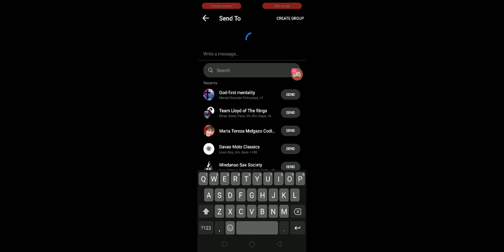Official team in NBA | My Career | Kai Sotto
Watch me stream NBA 2K20 on Omlet Arcade!